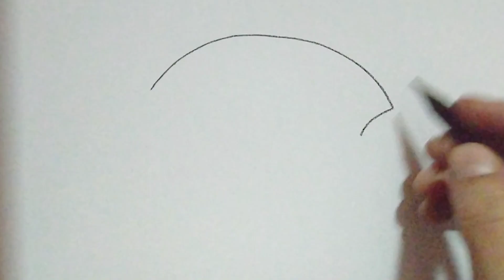How to Draw an Easy Picture of a Girl Turning Back Holding an Umbrella Step by Step